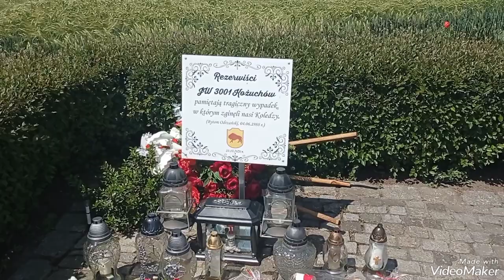składanka kolejowa z Bytomia Odrzańskiego,Nowej Soli,Zielonej Góry,Czerwieńska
00:00 pomnik żołnierzy przy przejeździe którzy zginęli w wypadku kolejowym 4 czerwca 1988 roku
00:25 Pociąg Regio ED72Ac-106 do Wrocławia Głównego + RP1
01:15 Pociąg Regio EN57FPS-1187 do Zielonej Góry Głównej + RP1
02:00 przejazd kolejowy Nowa Sól
02:36 Pociąg IC Wawel EU44-010 do Przemyśla Głównego + RP1
03:19 przejazd kolejowy Nowa Sól
03:50 Pociąg Regio Gęśnik EN57AL-1515 do Zbąszynka
04:52 Pociąg TLK Wyczółkowski EP07-513 do Świnoujścia
06:25 wjazd Pociąg TLK Wyczółkowski EP07-544 do Lublina Głównego
06:52 ET22-873 z węglarkami do Czerwieńska i dużo RP1
07:45 odjazd TLK Wyczółkowski do Lublina Głównego + RP1
08:41 manewry EU160-030 z IC Dionizos do Warszawy Gdańskiej
10:09 E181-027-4 w stronę Rzepina + RP1
10:39 wjazd IC Dionizos EU160-030
11:19 wjazd Regio SA105-101 z Gorzowa Wielkopolskiego
11:37 wjazd Regio EN57AL-1570 z Frankfurtu Oder
12:07 E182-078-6 z cysternami w stronę Głogowa
15:35 BR232 z węglarkami na bocznicy
pozdrawiam maszynistów
ku pamięci zmarłych na przejeździe kolejowym w Bytomiu Odrzańskim